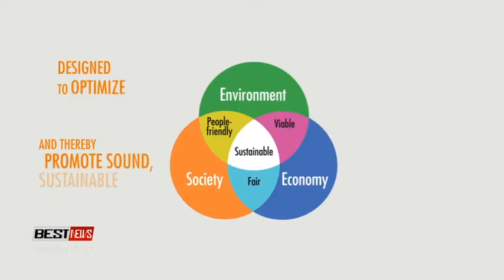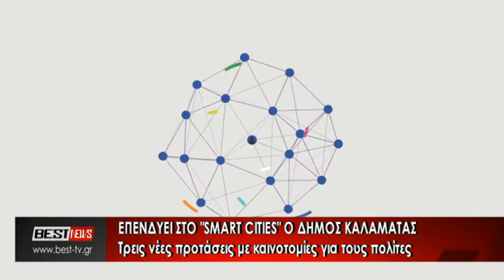Τρεις νέες προτάσεις καταθέτει στο 'Smart Cities' ο Δήμος Καλαμάτας